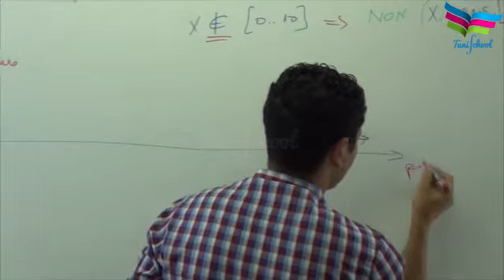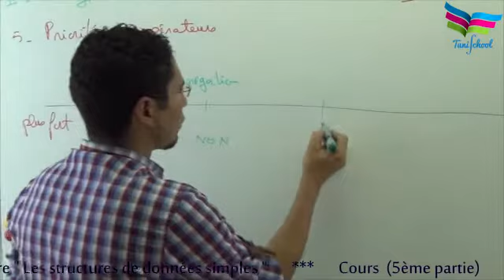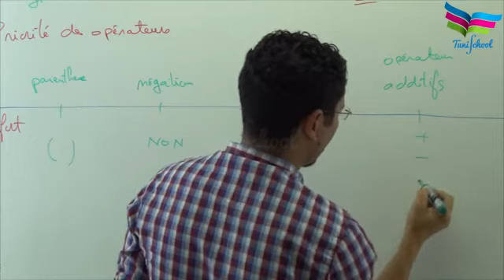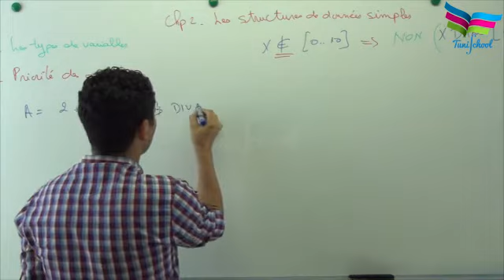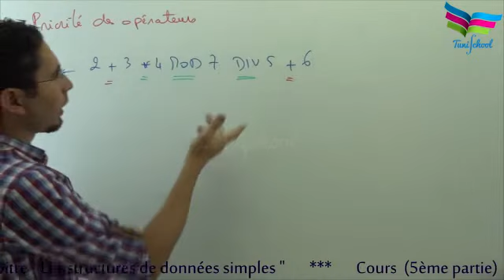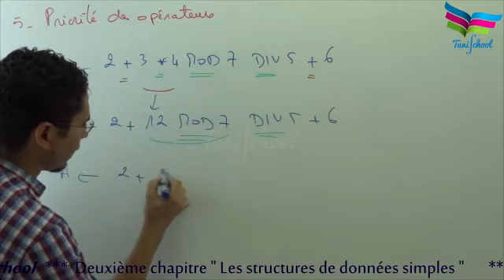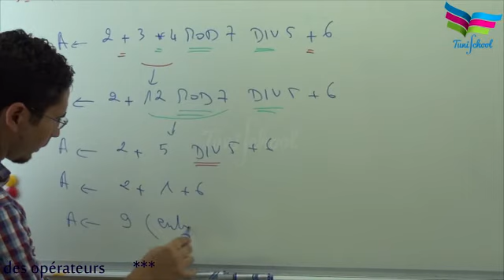Les structures de données simples (chap2-partie6)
Cours Info